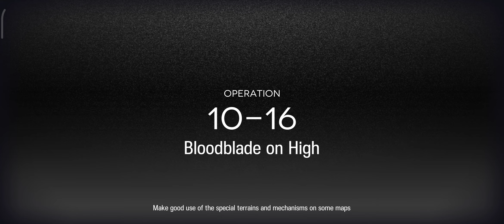10-16 + Advance Environment | 5 Operator | Arknights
Zzzzz.

Bisa dukung channel ini dengan cara donasi. Silahkan, tidak memaksa.
(eWallet, Bank Transfer, Scan QR)